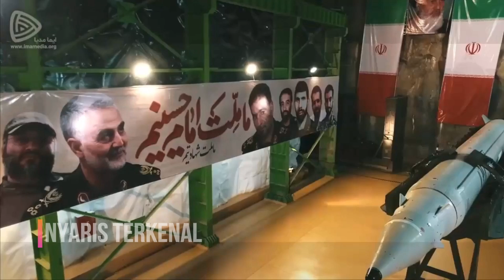IRAN NYATAKAN SIAP MELADENI TANTANGAN ISRAEL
Kepala staf Presiden Iran Hassan Rouhani, Mahmoud Vaezi bersumpah bahwa negaranya siap dan bersedia untuk mempertahankan diri.
"Kami tidak berniat berperang, tapi kami serius membela negara,